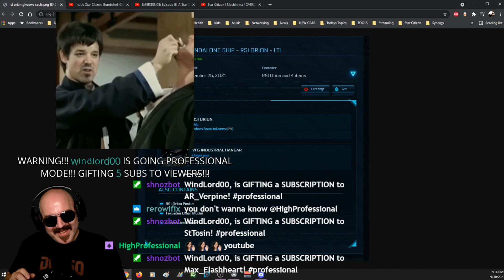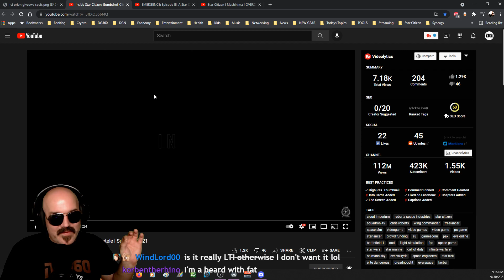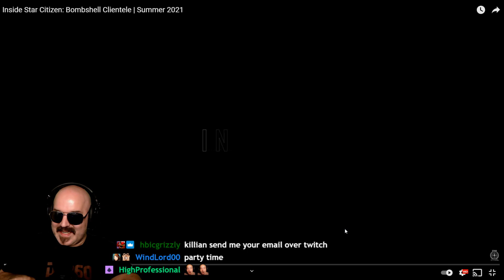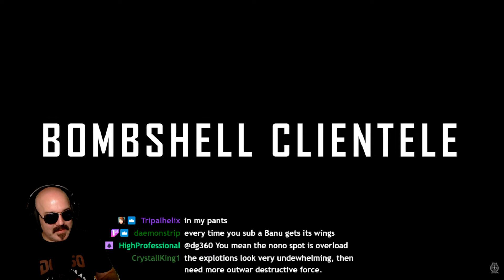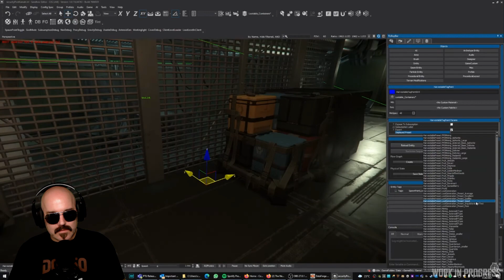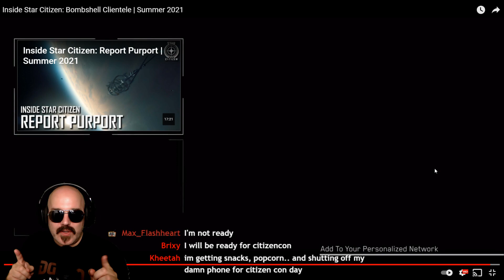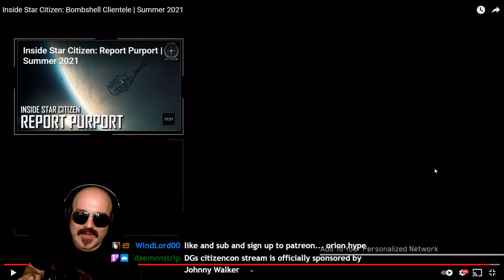Inside Star Citizen: Bombshell Clientele | Summer 2021 - ISCR & AFTER PARTY!!!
This episode is da BOMB... no really.. it's about BOMBS in Star Citizen! Let's Go!

This month's prize is an ORION!!!